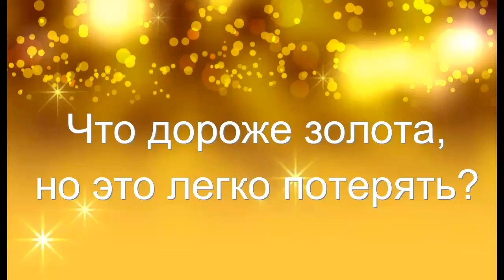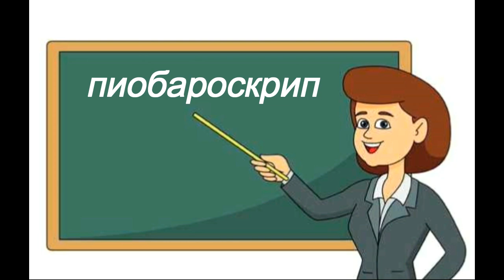Аудио-сказка Путешествие принцесс, автор Ярослава Осадчая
Це результат онлайн уроків мультиплікації.

Is the result of online animation lessons.